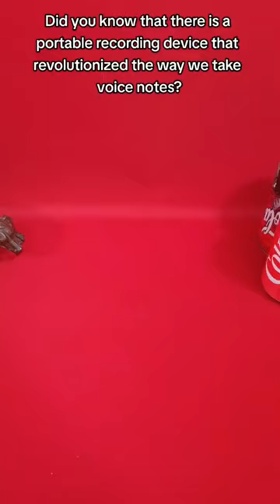One of the best recorders!